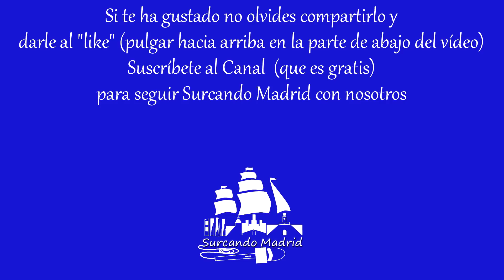“Las Noches del Huerto 3.0”: Arte y Diversión en Manoteras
Reportaje grabado el viernes 18 de mayo de 2018 en la Inauguración de la 3ª Edición de “Las Noches del Huerto” en Manoteras, Madrid. Mujeres en Danza, Cristina Carvajal y sus alumnas. Coro de Gospel “In Good Spirits”. Entrevista a Miguel Rodríguez, Organizador de "Las Noches del Huerto". Imágenes de los espectáculos, del público, del Huerto de Manoteras, Música

¿Quieres más?